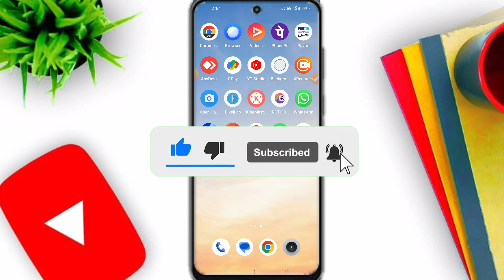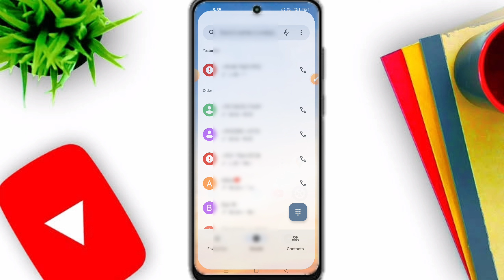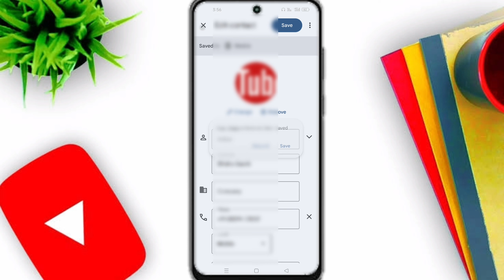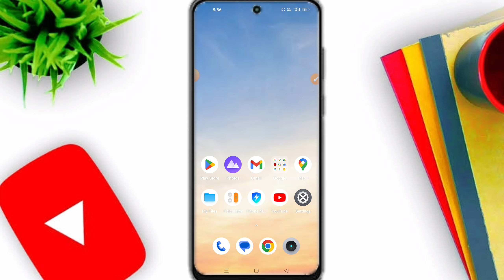Phone Ke Caller Screen Par Photo Lagaye Uska Call Aayega Uska Photo Dikhega | Set Photo In Caller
1. Online hote huye offline kaise dikhe
2. WhatsApp UNBANNED kaise kare 2023
3. WhatsApp Chat backup and restore kaise kare
4. WhatsApp Account Delete kaise kare
5. WhatsApp 10 useful tips and tricks

📍ɪɴꜱᴛᴀɢʀᴀᴍ
1. Instagram Story Download with Music
2. Instagram Account Deactivate kaise kare
3. Instagram Account Delete Kaise kare
4. Instagram Delete chat recovery kare
5. Instagram block ko unblock kaise kare

1. Facebook ka password kaise pata kare
2. Facebook ka name change kaise kare